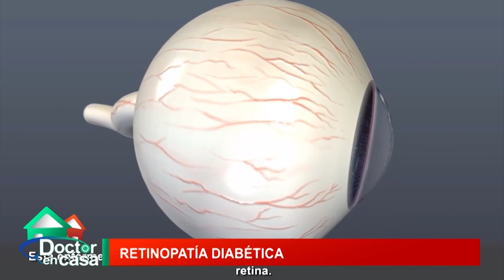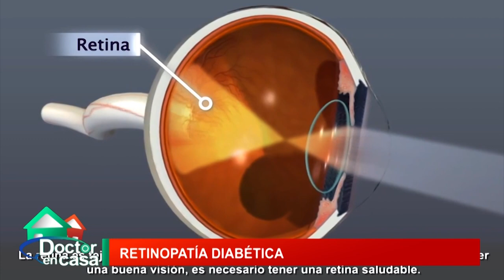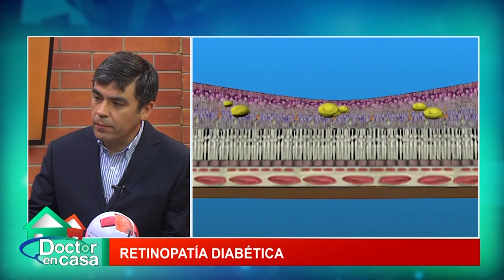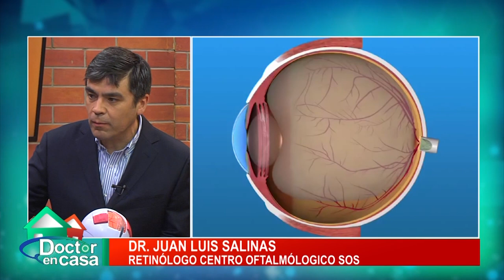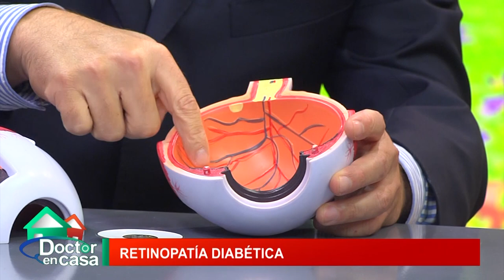Retinopatía diabética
Las personas con diabetes pueden tener una enfermedad ocular llamada retinopatía diabética. Esta enfermedad ocurre porque los niveles altos de azúcar en la sangre causan daño a los vasos sanguíneos en la retina. Estos vasos sanguíneos pueden hincharse y tener fugas de líquido. También pueden cerrarse e impedir que la sangre fluya. A veces, se generan nuevos vasos sanguíneos anormales en la retina. Todos estos cambios pueden hacerle perder la visión.